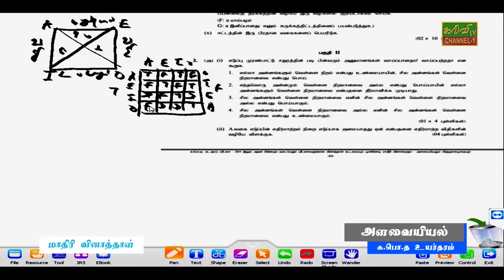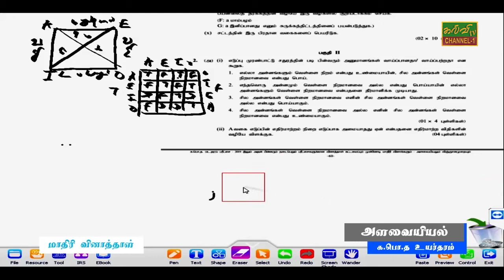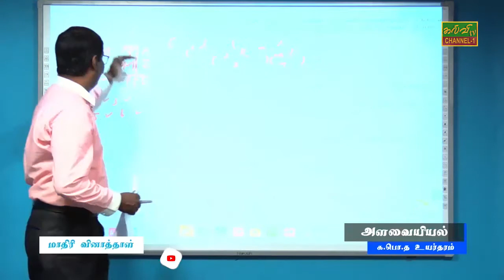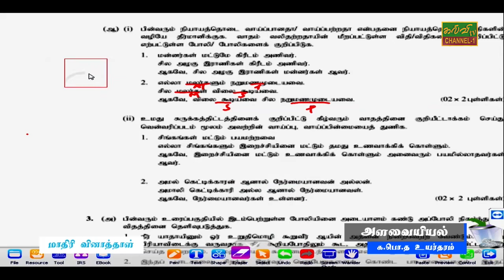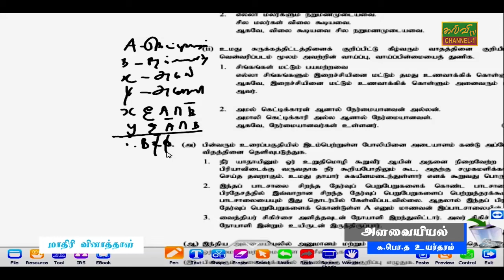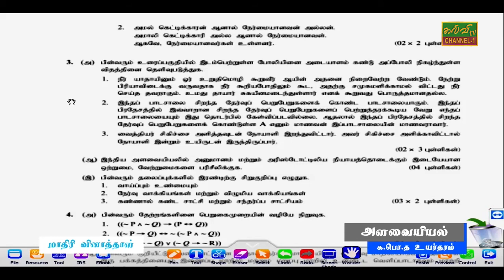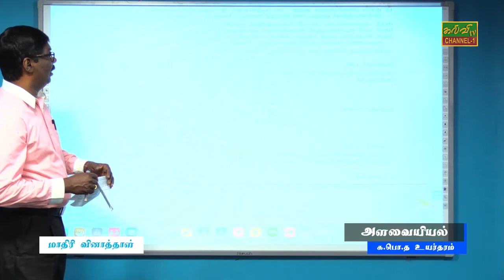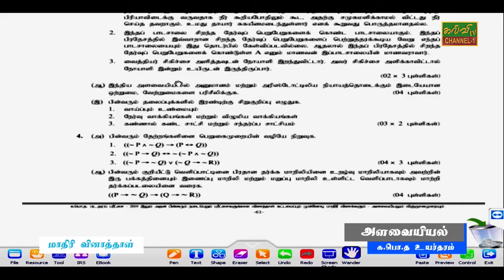அளவையியலும் விஞ்ஞானமுறையும் | Logic | 11.10.2020 | G.C.E.A/L | க.பொ.த உயர்தரம்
மாதிரி வினாத்தாள்